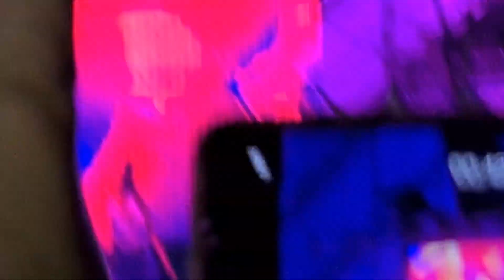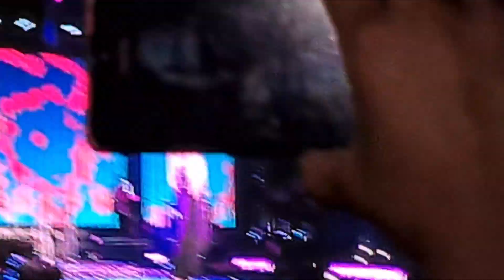Me Rehuso Danny Ocean Concierto En Vivo Feria De Puebla